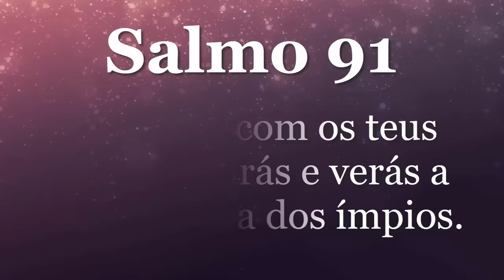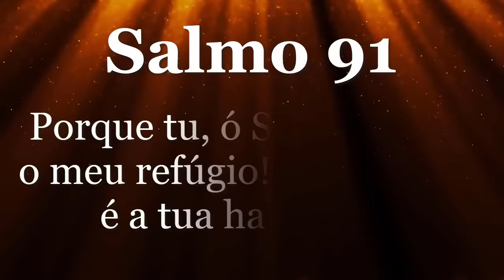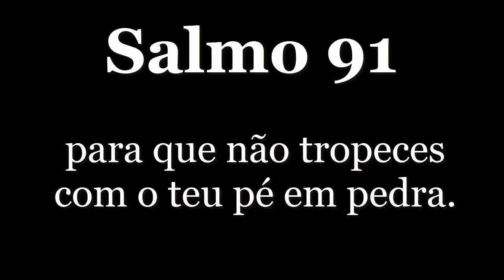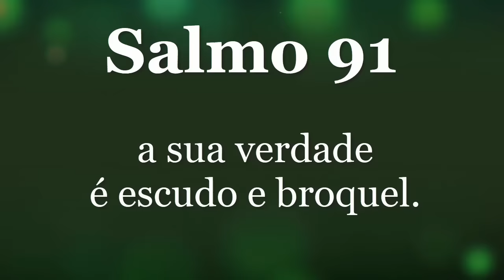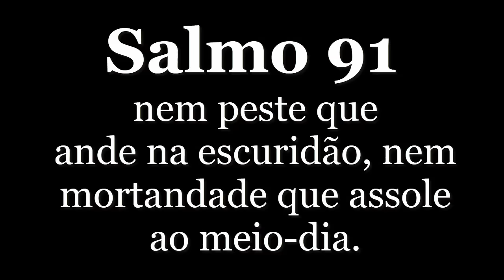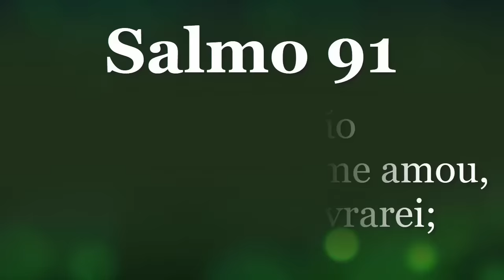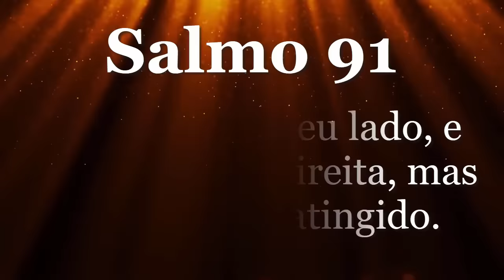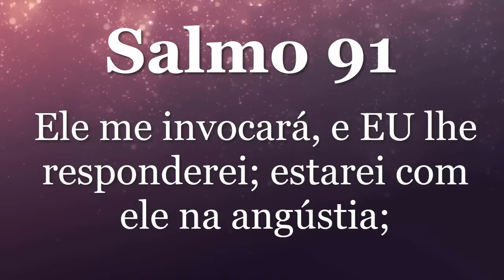Você Pode Escutar Enquanto dorme. SALMO 91 - PROTEÇÃO DIVINA - REPETIDO 100 VEZES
❤️ Envie essa Oração para Todos

Oração Poderosa para te abençoar em todas as áreas. Orações todos os dias para Você e toda sua Família. Receba Fé, Vitória, Graça e Força Espiritual através das Orações ministradas aqui em nosso Canal ❤️

Participe da Oração da Manhã e da Oração da Noite em nosso Canal, com certeza será uma Benção em sua vida.